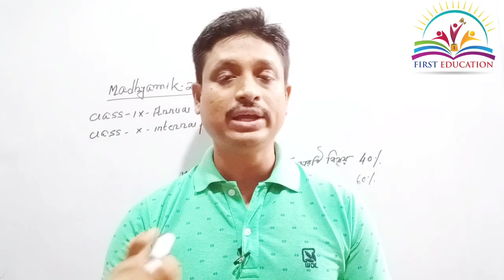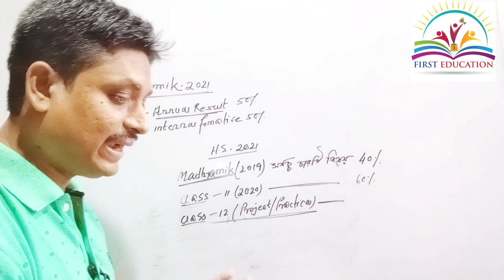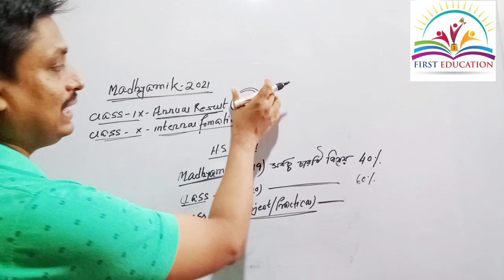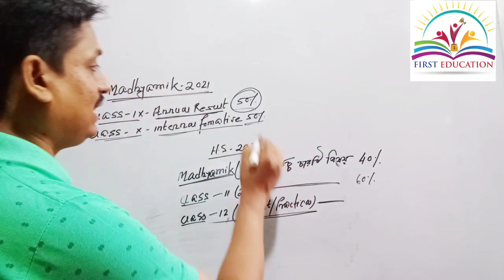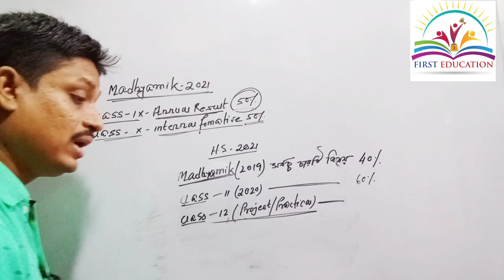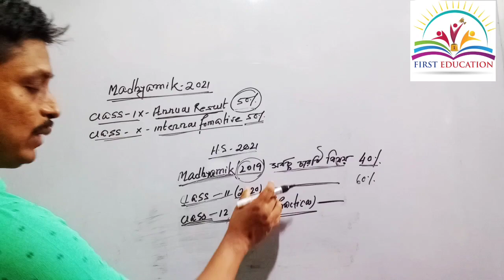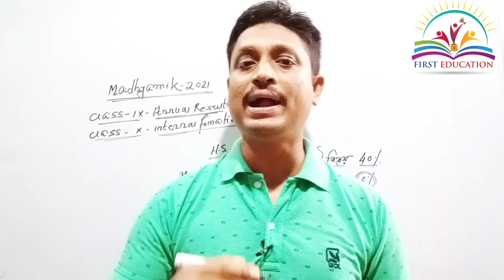Madhyamik & H.S Exam-2021 Big Breaking News ll Madhyamik exam news today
Madhyamik 2021Date and Time
Madhyamik Pariksha 2021Date
2021Madhyamik News
2021 Madhyamik Exam News
2021 Madhyamik Exam Date
2021 Madhyamik Routine
West Bengal Madhyamik Routine 2021
West Bengal Board class 10 Exam and Date
West Bengal WBBSE Class10 Exam Dates

H.S 2021 l HS Exam 2022 l 2022 HS Exam Date and Routine

HS 2022
HS Exam 2022Date and Time
HS 2021Routine
 2022
West Bengal Board Exam 2022
Calcutta University
Calcutta University Result published
C.u
c.U results published

Madhymik & HS Exam 2022 News today.

CancllewbboardExam2021 ki